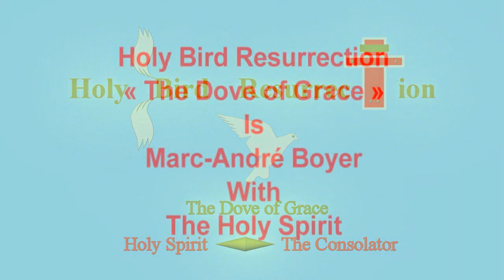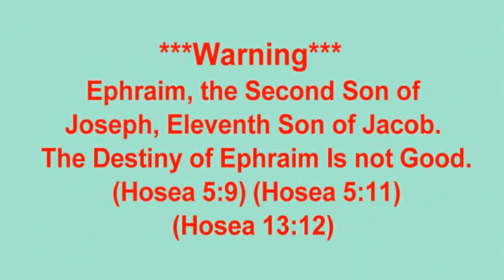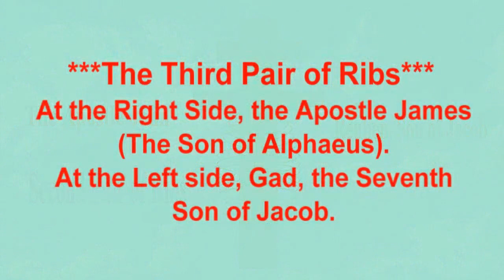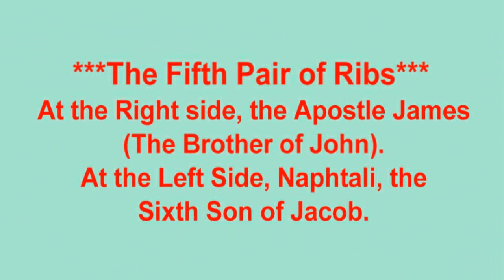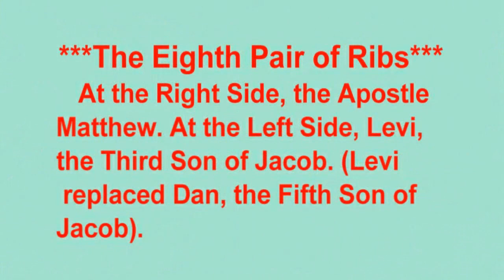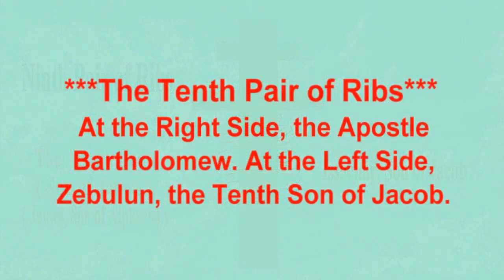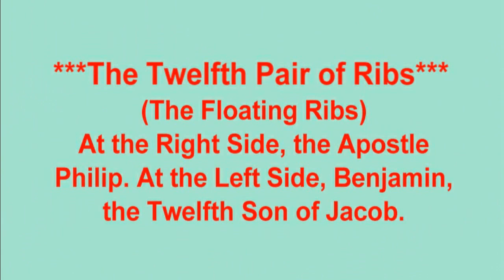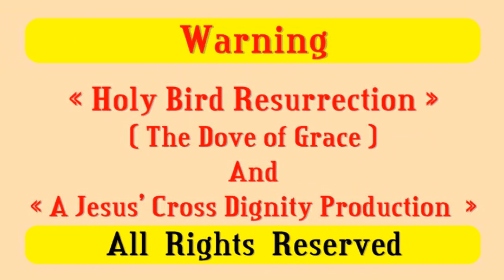The Body of Christ